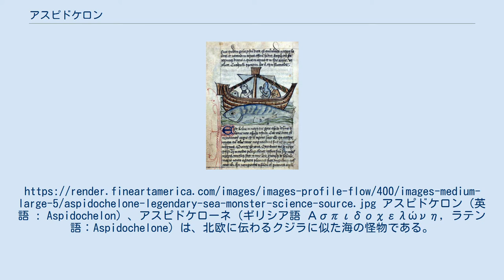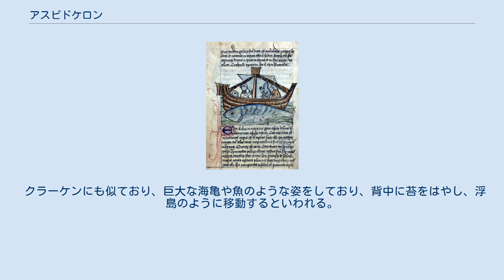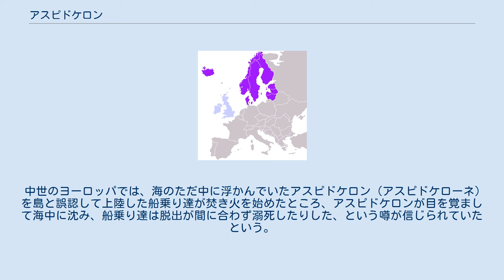アスピドケロン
神話・伝説の亀
アスピドケローネ。
『アン・ウォルシュ動物寓意譚』第59葉裏より、15世紀、デンマーク王立図書館蔵、コペンハーゲン。
アスピドケロン（英語 : Aspidochelon）、アスピドケローネ（ギリシア語 Ασπιδοχελώνη, ラテン語：Aspidochelone）は、北欧に伝わるクジラに似た海の怪物である。
ギリシア語で｢蛇亀｣（ασπίς「ヘビ」+ χελώνια「カメ」）を意味する。
別名、ファスティトカロン（Fastitocalon, 「大洋の流れに浮かぶもの」）。
 クラーケンにも似ており、巨大な海亀や魚のような姿をしており、背中に苔をはやし、浮島のように移動するといわれる。
 中世のヨーロッパでは、海のただ中に浮かんでいたアスピドケロン（アスピドケローネ）を島と誤認して上陸した船乗り達が焚き火を始めたところ、アスピドケロンが目を覚まして海中に沈み、船乗り達は脱出が間に合わず溺死したりした、という噂が信じられていたという。